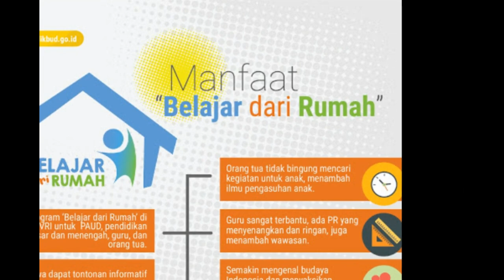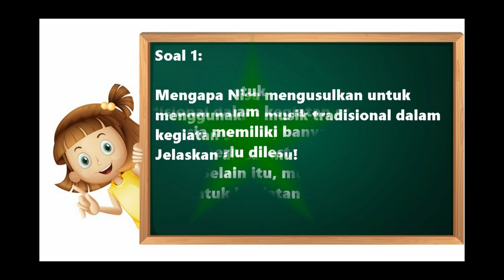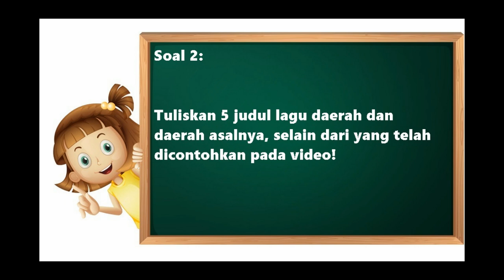Soal dan Jawaban TVRI Kelas 1-2-3 SD, Rabu 29 Juli 2020🔴 Belajar Dari Rumah TVRI Hari Ini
Kunci jawaban belajar dari rumah kelas 1-3 SD hari ini, Rabu 29 Juli 2020

Nah kira-kira, apa saja soal dan jawaban untuk hari ini ya.

Namun sebelum kita membahas soal dan jawaban program belajar dari rumah hari ini, ada baiknya untuk kalian terlebih dulu klik like dan subscribe channel kami ya, supaya kalian tidak ketinggalan update terbaru tentang program Belajar Dari Rumah di hari selanjutnya.

Ya, Program Belajar dari Rumah yang dirilis oleh Kemendikbud RI, kini kembali ditayangkan. Dan untuk kalian adik-adik yang saat ini sedang duduk di kelas 1-3 SD, diwajibkan untuk belajar tentang materi "Sahabat Pelangi: Senam Irama"
Perhatikan tayangan dengan baik dan pahami materi yang disampaikan. Okeh adik-adik tidak perlu lama-lama lagi, berikut ini adalah soal dan jawaban program belajar dari rumah kelas 1-3 untuk hari Rabu, 29 Juli 2020 seperti yang baru saja dikutip dari berbagai sumber:

Soal 1:

Mengapa Nisa mengusulkan untuk menggunakan musik tradisional dalam kegiatan senam?

Jelaskan alasanmu!

Jawaban Soal 1:

Nisa mengusulkan untuk menggunakan musik tradisional dalam kegiatan senam karena Indonesia memiliki banyak musik tradisional yang perlu dilestarikan oleh anak Indonesia. Selain itu, musik tradisional cocok dipakai untuk kegiatan senam.

Soal 2:

Tuliskan 5 judul lagu daerah dan daerah asalnya, selain dari yang telah dicontohkan pada video!

Jawaban Soal 2:

Lima judul lagu daerah dan daerah asalnya

- Kicir-kicir dari Jakarta

- Sajojo dari Papua

- Yamko Rambe Yamko dari Papua

- Ampar-ampar Pisang dari Kalimantan Selatan

- O Ina Ni Keke dari Sulawesi Utara

- Suwe Ora Jamu dari Jawa Tengah

- Mak Inang dari Sumatera Barat

- Bungong Jeumpa dari Aceh

- Cik Cik Periuk dari Kalimantan Barat

- Ayam Den Lapeh dari Sumatera Barat

Soal 3:

Menurutmu, bagaimana usaha Nisa dan teman-temannya untuk jadi yang terbaik dalam kegiatan senam?

Jawaban Soal 3:

Nisa dan teman-teman sudah berusaha bekerjasama dengan baik dalam menentukan lagu dan gerakan senam. Cara mereka bekerjasama yaitu saling bertukar pendapat dan latihan bersama.

- Artikel ini hanya digunakan oleh orang tua untuk memandu proses belajar anak.

- Soal ini berupa pertanyaan terbuka. Artinya, ada beberapa jawaban tidak terpaku seperti di atas.

Okeh adik-adik, sekian untuk hari ini ya. buat kalian yang ingin menyaksikan tayangan Belajar dari Rumah melalui live streaming, kalian bisa langsung klik saja link live streaming yang sudah kami sediakan di deskripsi video ini

Terima kasih atas perhatian kalian dan jangan lupa kita akan belajar lagi esok pagi...

soal tvri hari ini
jawaban tvri hari ini
soal dan jawaban
soal dan jawaban tvri hari ini
soal tvri
jawaban tvri
belajar dirumah
soal belajar dari rumah
soal belajar dirumah
soal dan jawaban belajar dirumah
soal dan jawaban belajar dari rumah
live belajar dari rumah
live belajar dirumah
live tvri
live tvri sekarang
live
link live tvri
link live tvri sekarang
sahabat pelangi
kelas 4-6
kelas 4-5-6
soal jawaban kelas 4-6
soal jawaban kelas 4-5-6
1-3
4-6